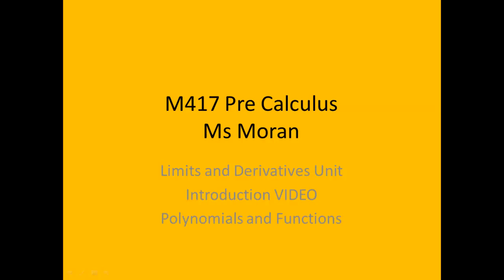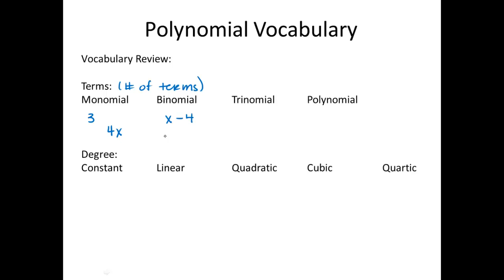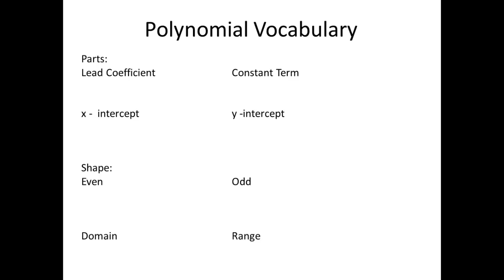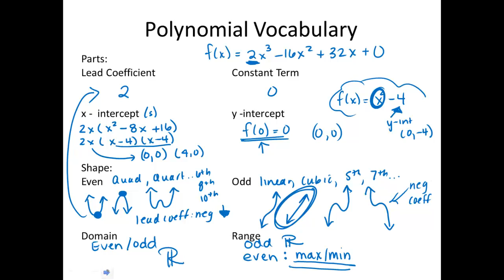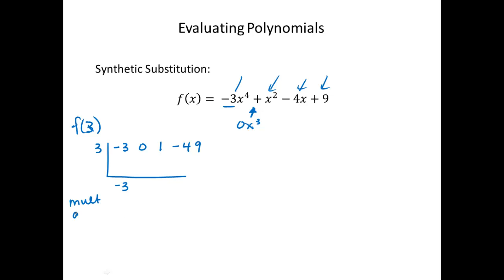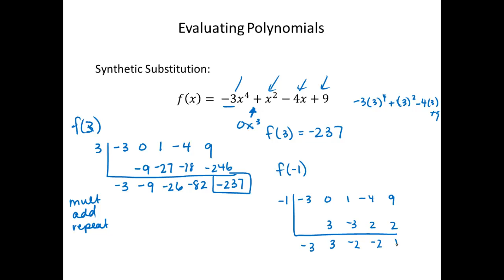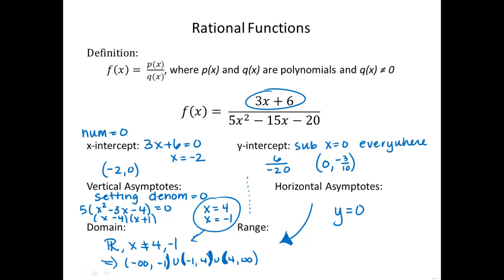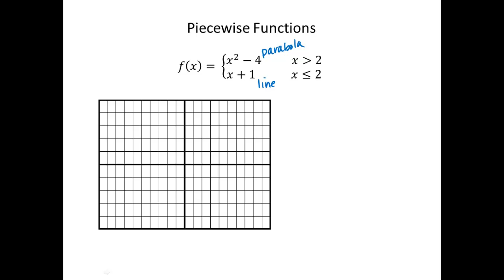Limits Unit Introduction Video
This video lesson is intended for Ms Moran's PreCalculus students